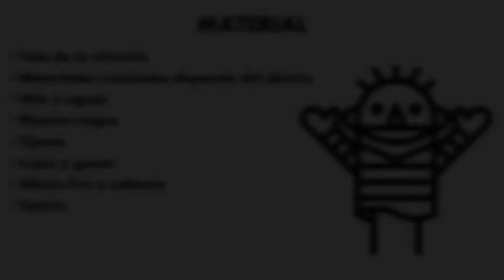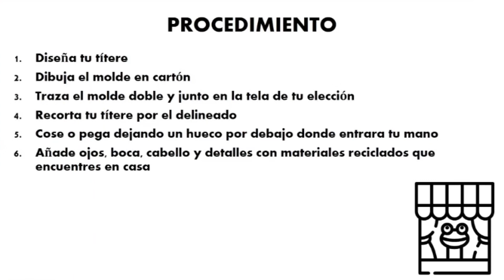ComunidadContigo: Taller virtual de títeres 3/3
En este taller se muestra la elaboración de tres tipos de títeres sencillos para hacer con materiales que se pueden recolectar en casa y reciclar. Aporta ideas para desarrollar la imaginación y la creatividad. Funciona como iniciación en este arte y punto de partida para hacer varios personajes, escribir y realizar producciones propias o simplemente divertirse en familia.